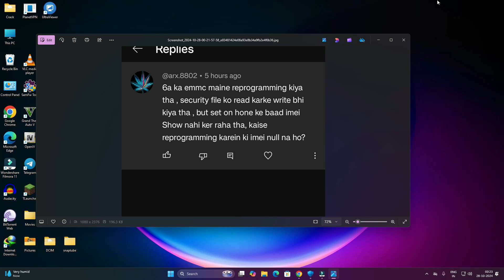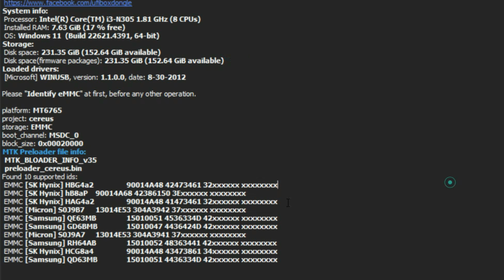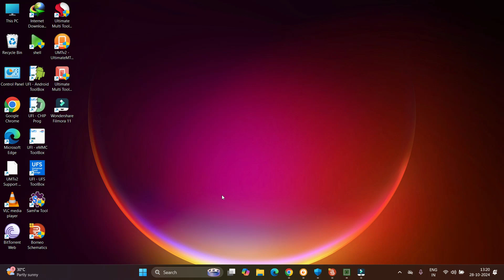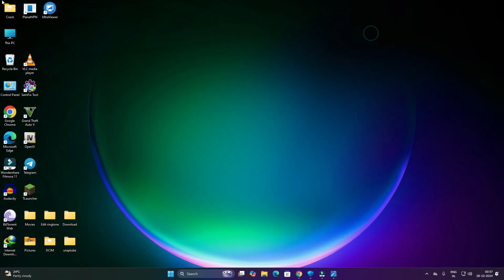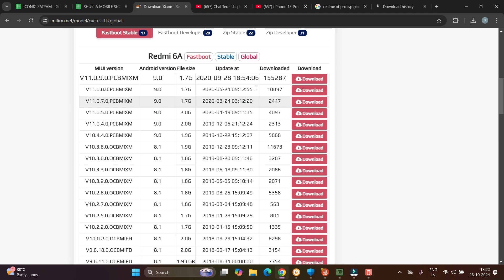REDMI 6|6A IMEI REPAIR | REDMI 6A NV CORRUPT FIX